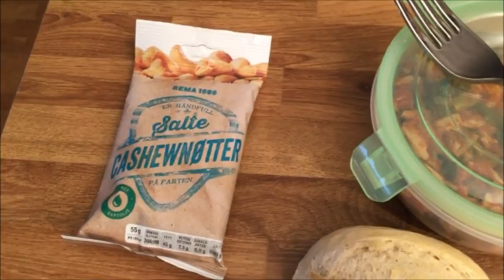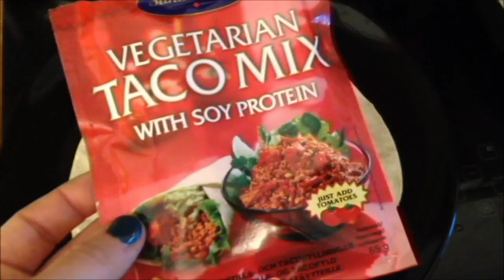November Bloggserie | Uke 3 | Norwaytwins er veganere